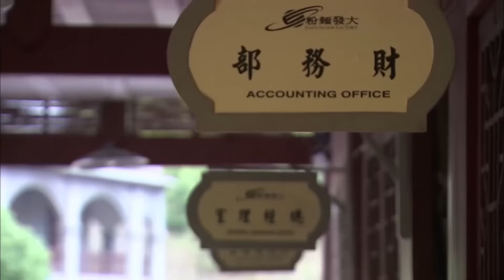【妈妈在哪里】33：灰姑娘差点被混混带走，还好总裁及时出现！